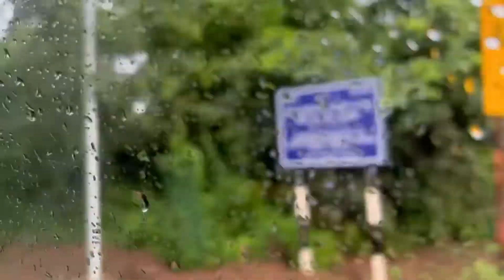Our visit to Puri || Part II || Visited the most exciting places in Puri, Orissa || Mom Blogger👩‍👦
If you would like to share your feedback about the video, please leave it in the comment section below :)

Thank you so much for coming back to my channel. And those who are new to my channel, I thank you all for considering watching my videos. Please support my efforts and appreciate it.

Something about myself :

I am Ananya. I am fascinated about home decor with quirky products, love cooking, colours keeps my mood all bright, DIY is something soothing to my heart and creating videos is my Passion. I am so happy that I am exploring the opportunity in creating videos on YouTube and looking forward to coming up with new contents everytime I upload a video.

Home decor, Cooking, Recipe videos, Home management, gifting ideas, Beauty, Make up, Product reviews, Skin care, Hair care, Time Management, DIY, Crafting ideas, Kids routine videos, Homemaker routine videos, Indian Mom routine videos, Working mother’s Life.